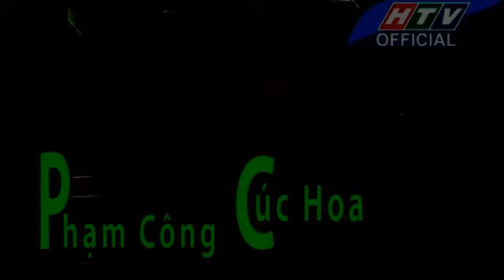PHẠM CÔNG CÚC HOA, Thơ THÁI BÁ TÂN